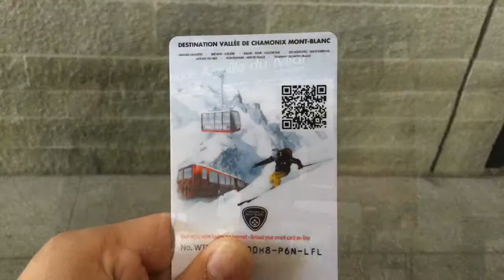Aiguille Du Midi Cable Car | Math Real Life Application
Aiguille du Midi is a mountain in the Mont Blanc massif. You can reach it by taking the cable car from Chamonix, France.